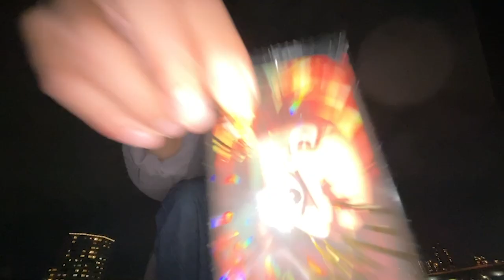MATE.BIKE でバイトに急ぐ窪塚洋介さんに憧れる男 〜 TOKYO Urban Concept YOSUKE KUBOZUKA？ 〜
【主演】バッドナイス常田

【企画構成・撮影】石田ケント